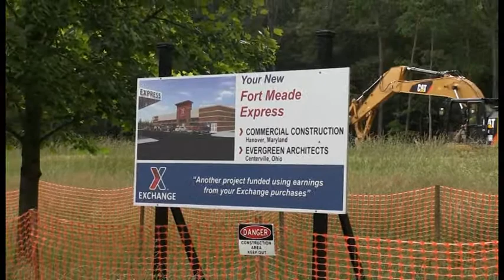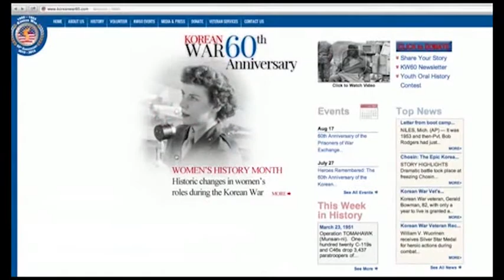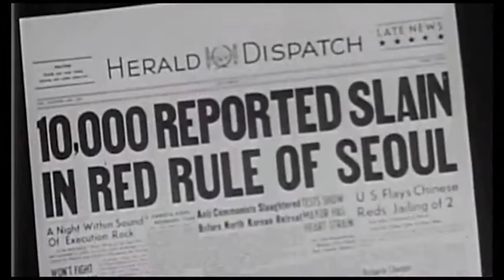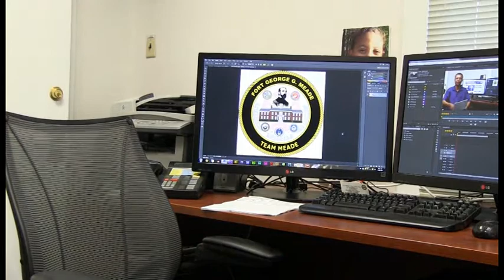Meade Week, July 19, 2013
On this edition, Furlough Closures, Exchange Construction Update, plus the 60th anniversary of the Korean War.  These stories and more on Meade Week.